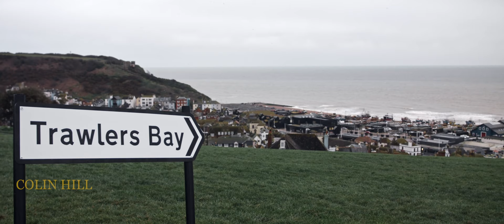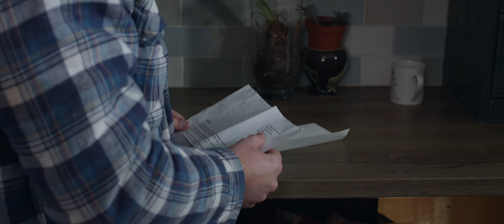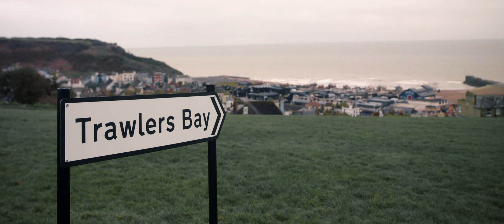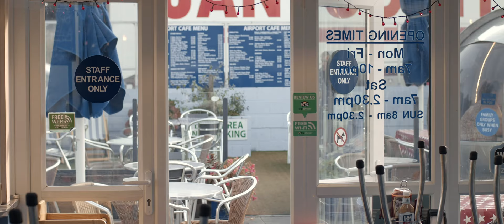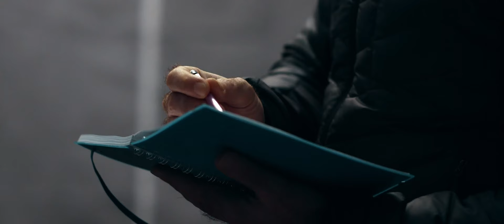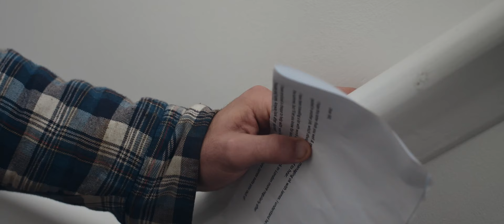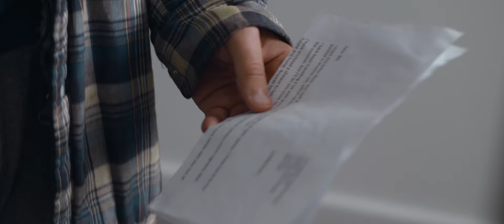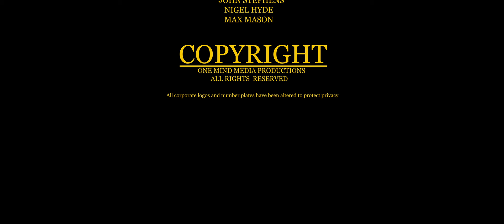STEPS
James, a young man struggling with home life and personal troubles, heads up to London in search of a new start.

Starring
Harry Wells
Colin Hill
Dean Kilbey
Elena Harding
Freddy Leck
Tony Fadil
Ellie Bindman
Carl Wharton
Nicky B
Alex Francis
Bethan Phillips
Will Richardson
Elliot Cable
Lewis Briggs
Billy Holland
Wallyce Chaverall

Co Starring
Steve Ward
Aidan Gaddass
Keven Onley
Peter Dare
Amy Belton
Jack Welch
Herbie Kinsey
Callum McFarland
John Oxley
George Dennett
Jordan Killingback
Cameron Newport
Bash Dinsmore

Sam Weeks
Written by
Peter Woolley
Edited by
Dan Dunmore
Simone Cilio
Director of photography
Dom Sohail
Still Photography
Harry Coleman
VFX
Ross Yeandle